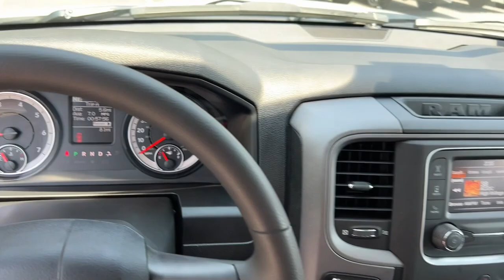2022 Ram 1500_Classic Atlanta, Marietta, Roswell, Kennesaw, Woodstock, GA 512404RL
Bright White Clearcoat New 2022 Ram 1500_Classic Tradesman available in 789 Cobb Parkway, SE, Marietta, Georgia at Ed Voyles CDJR. Servicing the Atlanta, Marietta, Roswell, Kennesaw, Woodstock, GA area.

Rear Wheel Drive,Tow Hitch,Power Steering,ABS,4-Wheel Disc Brakes,Brake Assist,Conventional Spare Tire,Intermittent Wipers,Variable Speed Intermittent Wipers,Automatic Headlights,AM/FM Stereo,Bluetooth Connection,MP3 Player,Auxiliary Audio Input,Auxiliary Audio Input,Adjustable Steering Wheel,Cruise Control,A/C,Split Bench Seat,MP3 Player,Bluetooth Connection,Split Bench Seat,Immobilizer,Traction Control,Stability Control,Traction Control,Front Side Air Bag,Tire Pressure Monitor,Driver Air Bag,Passenger Air Bag,Front Head Air Bag,Passenger Air Bag Sensor,Back-Up Camera,BRIGHT WHITE CLEARCOAT,CHROME APPEARANCE GROUP  -inc: Bright Rear Bumper  Bright Grille  Wheels: 17 x 7 Aluminum  Bright Front Bumper,TRANSMISSION: 8-SPEED AUTOMATIC (850RE)  (STD),TIRES: P265/70R17 BSW AS W/AAY,WHEELS: 17 X 7 ALUMINUM,DIESEL GRAY/BLACK  CLOTH 40/20/40 BENCH SEAT,POWER & REMOTE ENTRY GROUP  -inc: Exterior Mirrors w/Heating Element  Power Windows w/Front 1-Touch Down  Power Heated Fold-Away Mirrors  Black Exterior Mirrors  Premium Vinyl Door Trim w/Map Pocket  Power Locks  Remote Keyless Entry w/All-Secure,POPULAR EQUIPMENT GROUP  -inc: Carpet Floor Covering  Front Floor Mats  SiriusXM Satellite Radio  No Satellite Coverage HI/AK/PR/VI/GU,TIRES: P265/70R17 BSW AS  (STD),SIRIUSXM SATELLITE RADIO  -inc: No Satellite Coverage HI/AK/PR/VI/GU,ENGINE: 3.6L V6 24V VVT  (STD),3.21 REAR AXLE RATIO  (STD),FRONT LICENSE PLATE BRACKET,QUICK ORDER PACKAGE 29B TRADESMAN  -inc: Engine: 3.6L V6 24V VVT  Transmission: 8-Speed Automatic (850RE)  Tradesman Package,ANTI-SPIN DIFFERENTIAL REAR AXLE,DELETE CARPET  -inc: Delete Floor Mats